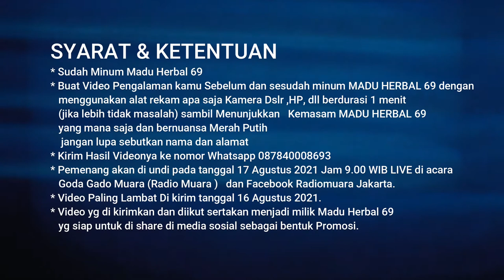HUT RI KE 76 !! IKUTI LOMBA VIDEO TESTIMONI MADU HERBAL 69 !!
Syarat & Ketentuan :
* Sudah Minum MADU HERBAL 69

* Buat Video Pengalaman kamu Sebelum dan sesudah minum MADU HERBAL 69 dengan menggunakan
  alat rekam apa saja Kamera Dslr ,HP, dll berdurasi 1 menit (jika lebih tidak masalah) sambil Menunjukkan
  Kemasam MADU HERBAL 69 yang mana saja dan bernuansa Merah Putih jangan lupa sebutkan nama dan alamat.

* Pemenang akan di undi pada tanggal 17 Agustus 2021 Jam 9.00 WIB LIVE di acara Goda Gado Muara (Radio Muara )
  dan Facebook Radiomuara Jakarta.
*Video PAling Lambat Di kirim tanggal 16 Agustus 2021.